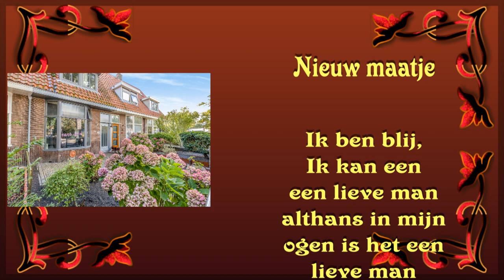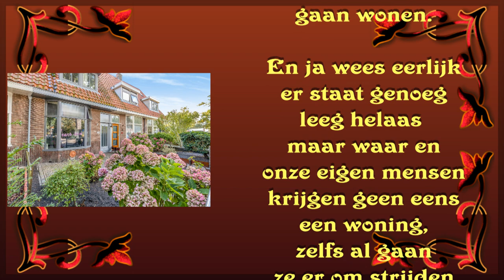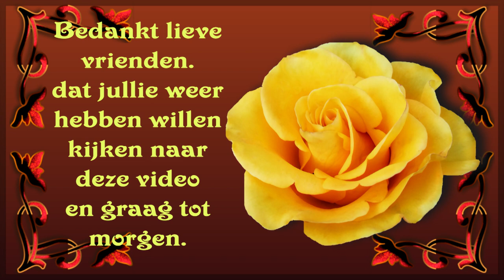wo 15 mrt Te stemmen Cor Beck en Kokkie Chinees eten bestellen #1759